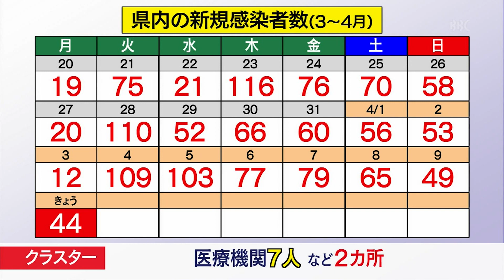4月10日 【びわ湖放送ニュース】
4月9日投開票が行われた滋賀県議会議員選挙。
無投票だった野洲市と高島市を除く１１の選挙区で、４０人の新たな顔ぶれが決まりました。

大津市の石山寺では4月10日、新しい座主による晋山奉告法要が執り行われました。

県内の公立の小中高校の多くでは4月10日、入学式が行われ、希望に満ちた明るい声が学び舎にあふれました。

新型コロナの感染状況です、滋賀県は、4月10日、新たに４４人の感染が確認されたと発表しました

2023年4月10日放送